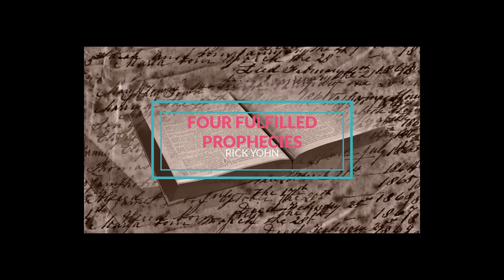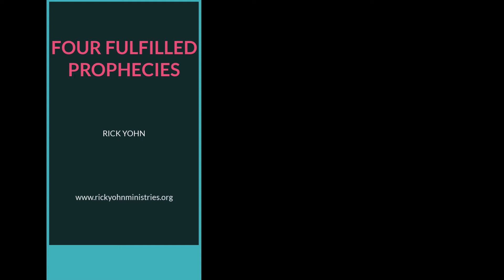FOUR FULFILLED PROPHECIES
What are the chances that four Biblical prophecies have been fulfilled in your lifetime? This video tells you what they are.